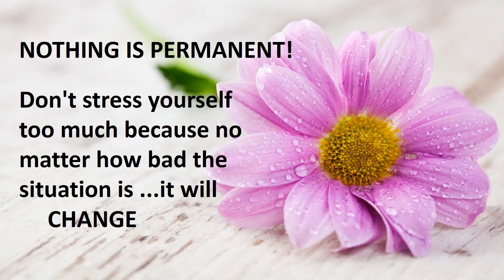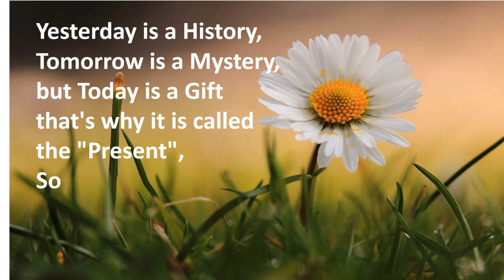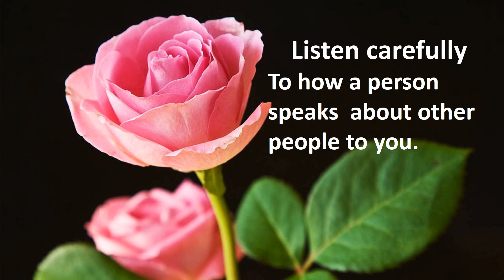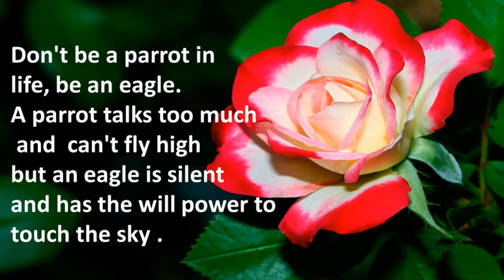happiness_quotes| Important Quotes to cherish in life